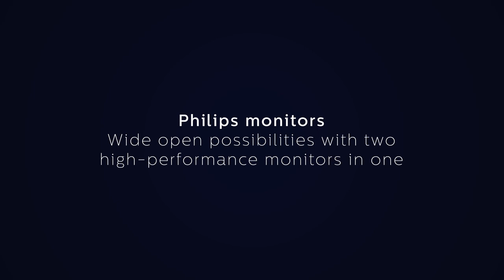Philips 499P9H SuperWide monitor | Wide open possibilities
Our award-winning 49” curved 32:9 SuperWide display is like two full-size high performance monitors in-one. Productivity enhancing features like USB-C and pop-up webcam with Windows Hello deliver performance and convenience you expect.

Expand your horizons:

- 32:9 SuperWide screen designed to replace multiscreen setups
- MultiView enables simultaneous dual connect and view
- 1800r curved display for a more immersive experience
- Effortlessly smooth action with Adaptive-Sync technology

 Optimal Connectivity:

- Built in USB-C docking station
- Built-in KVM switch to easily switch between sources

Designed for the way you work:

- Securely sign in with pop-up webcam with Windows Hello™
- DisplayHDR 400 for more lifelike colorful visuals
- Tilt, swivel and height-adjust for an ideal viewing position
- Less eye fatigue with Flicker-free technology
- LowBlue Mode for easy on-the-eyes productivity